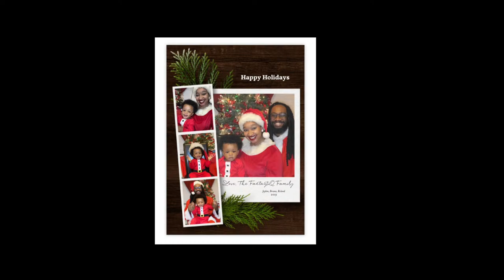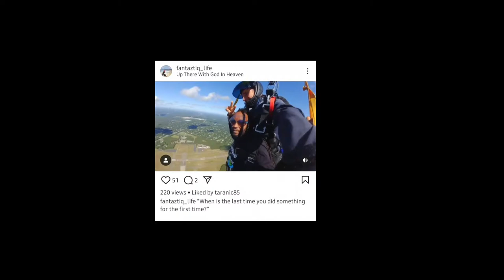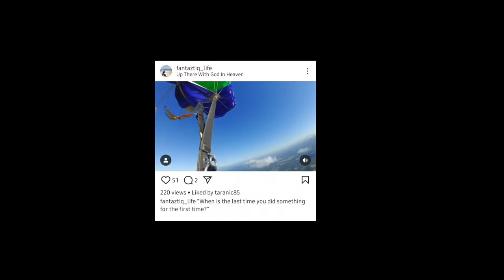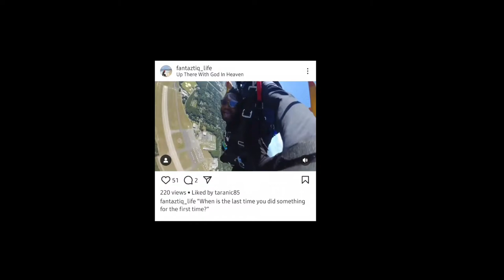Memorial Service for Roland Junior Delva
A memorial service celebrating the life of Roland Junior Delva who passed away on March 8, 2024 at the age of 35.  March 23, 2024 9:00 am Bread Of Life  1345 Straight Path, Wyandanch, NY 11798